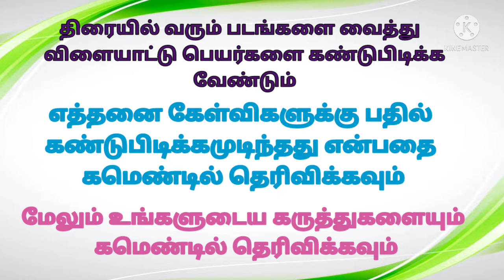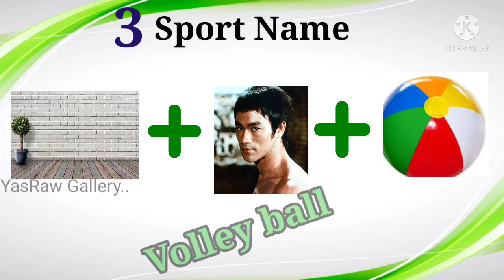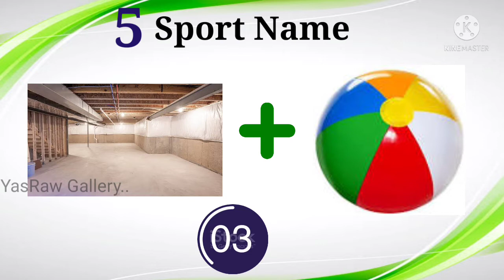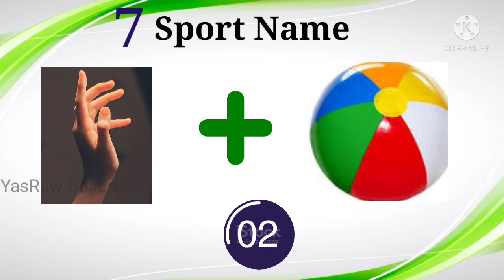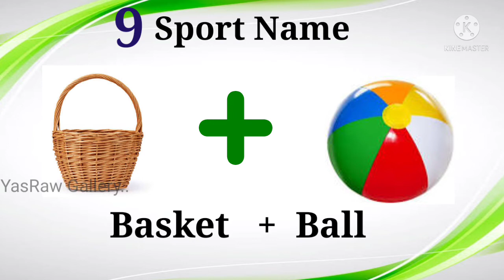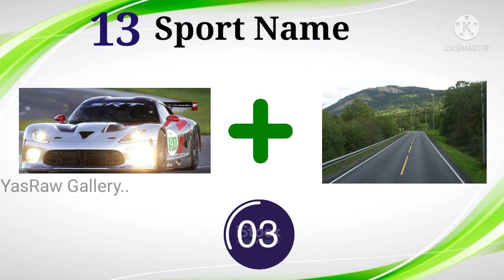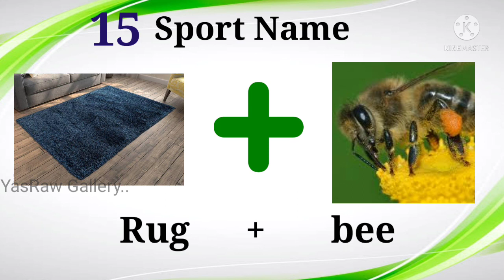Can You Guess The Sport From The Emojis? | Emoji Puzzle | Sports Puzzle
Hi Viewers.
In this video presenting 15 emoji puzzles that will test your brain.
You have to guess a sport  based on the emojis shown within 10 seconds.

YASRAW GALLERY